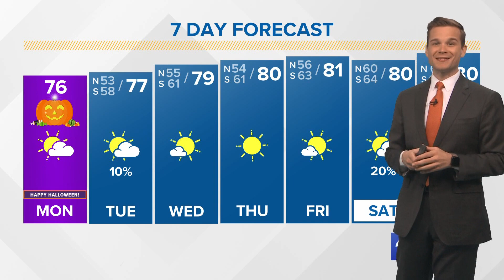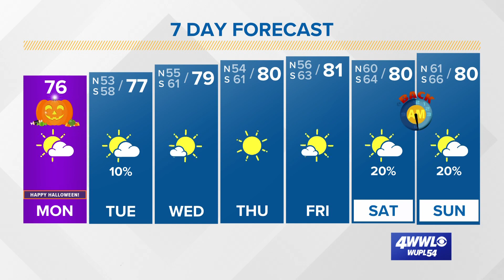Monday morning tropical update: Possible late season hurricane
There is a late season system in the Caribbean that could form into a tropical storm.

An area of low pressure in the Caribbean Sea has been designated Potential Tropical Cyclone Fifteen. That means it is not a developed system yet, but it is expected to develop soon and will likely bring impacts to land areas.

In this case, the system we're looking at is forecast to become Tropical Storm Lisa by Monday as it moves across the Caribbean Sea. The National Hurricane Center predicts it will become a hurricane before a landfall in Central America near Belize late Wednesday or Thursday.